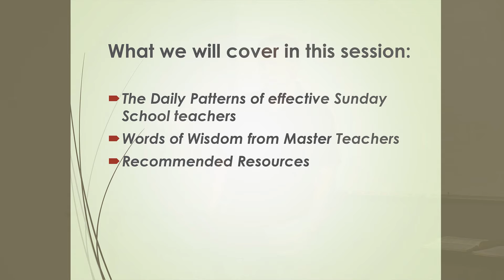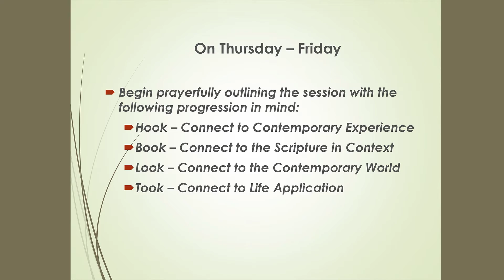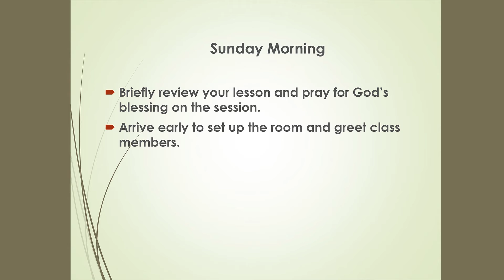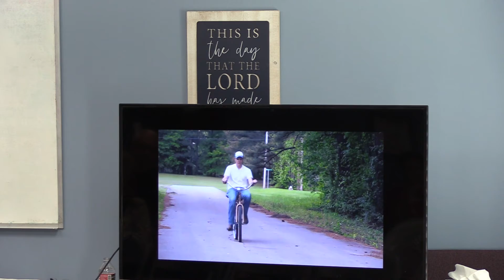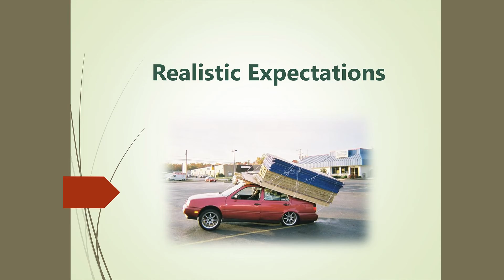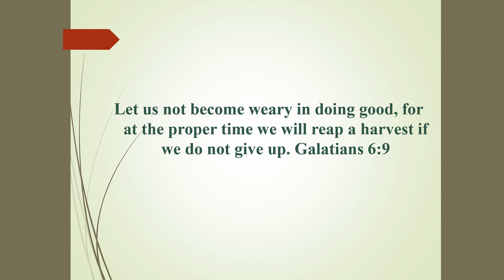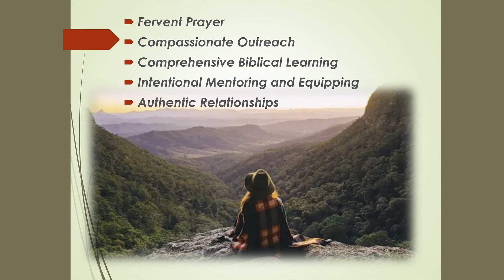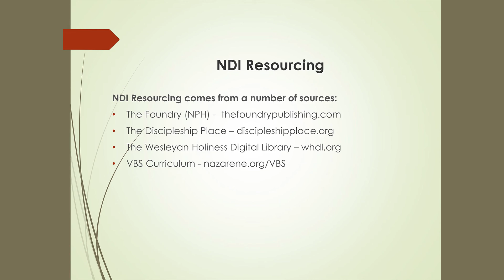The Weekly Patterns of Master Sunday School Teachers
Successful Sunday School teachers practice certain habits and processes that make the most of each learning session. In this session, we will explore those habits and examine resources which promote spiritual growth and class interaction.